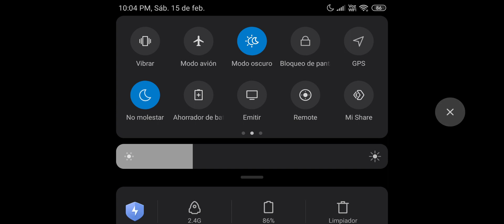Saint Seiya Awakening - KOTZ - Olimpus VS Hyoga's Mom - Server A1 Global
Primera guerra de legiones estrenando el Redmi Note 8 Pro, contra una de las guilds TOP del servidor Estuvo bastante lagueado, y con altas expectativas. Para mi suerte no vi por ahí a AlwaysDead. Toco una batalla contra TheBrownBlazer que tiene un Seiya DC que pega más que un Jax fedeado, y después una segunda pelea en donde nos pudimos llevar la revancha. Sangre por sangre guatón bairon. First war playing on new Redmi Note 8 PRO. A very good improvement if you are searching for a good cellphone on a cheaper price. This time we battle Against Androly San and company. I was a little scared because the AlwaysDead player.